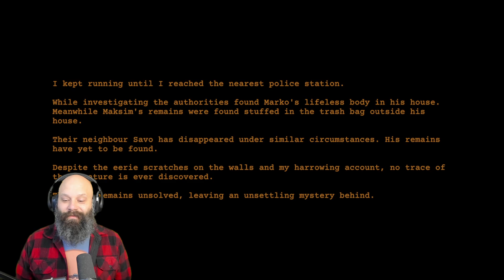IT's Time For THE CLAP! Nightmare Files Clap Clap!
Today we're playing the first game in the Nightmare Files Clap Clap! It's a scary game about the clapper!

You see a newspaper ad about a house-sitting job. Since you're short on money, you decide to sign up. What awaits you...

Did I mention that the house you'll be staying at has the latest home automation systems of the 80s!? Now you know! Simply clap twice in any room in the house to toggle the lights on/off. We sure are lucky that there are no entities around that can take advantage of this.

Immerse yourself in the environment with amnesia-like physical interactions, volumetric audio and PS1 style graphics.

It ain't much, but it's honest work.

I suggest you don't go snooping around too much, it's for your own good.